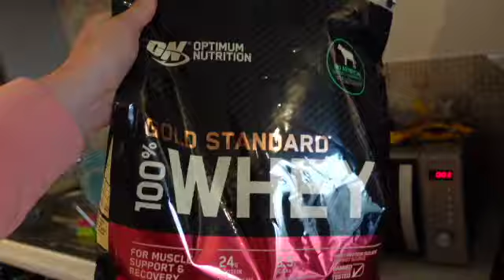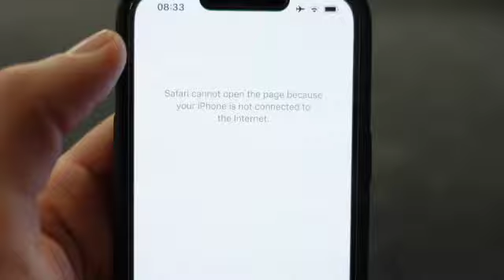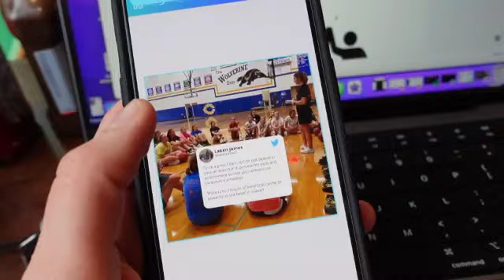A Day in the Life of Laken James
Five Star Academy proudly presents "Day in the Life of Laken James".

My name is Laken James and I am a Professional Basketball player currently playing in Edinburgh, Scotland. I am from Green Bay Wisconsin and wanted to show you all what a typical day looks like for me. From weight training, to practice and exploring Scotland!

Check out Five Star Academy's Website to learn more about how myself and other elite hoopers train younger athletes on the mental side of the game!